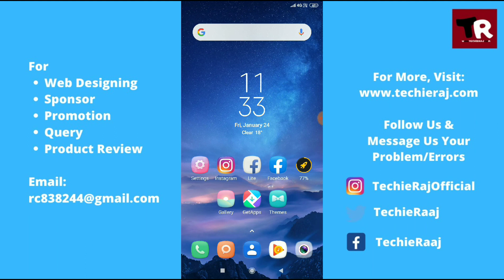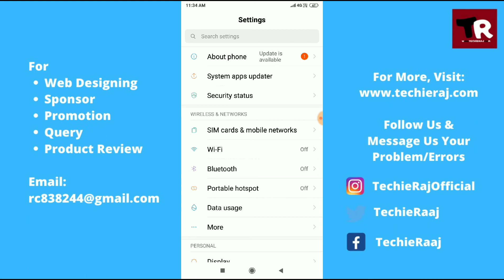Redmi Note 5 Pro Earpiece Low Volume Problem Solved